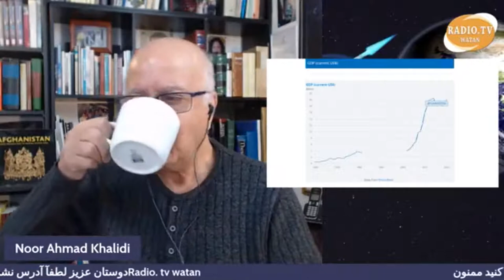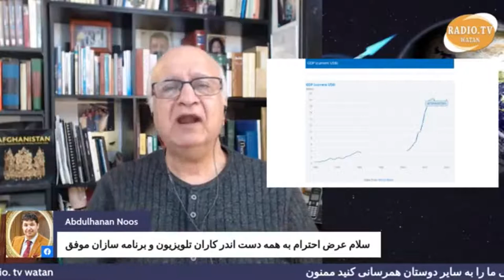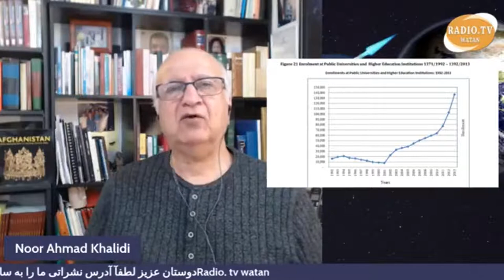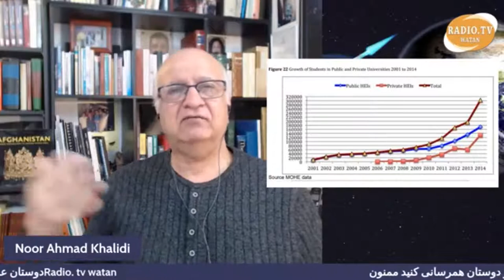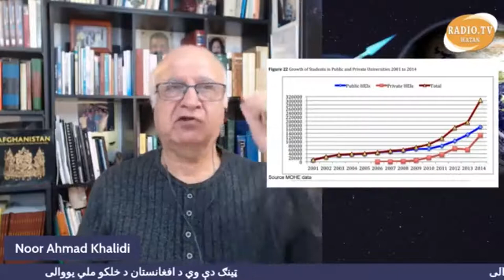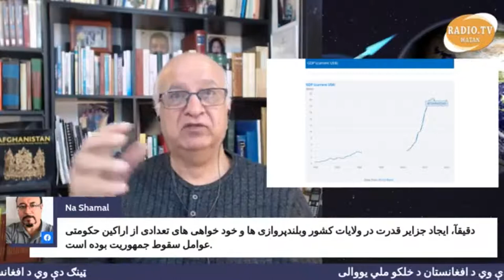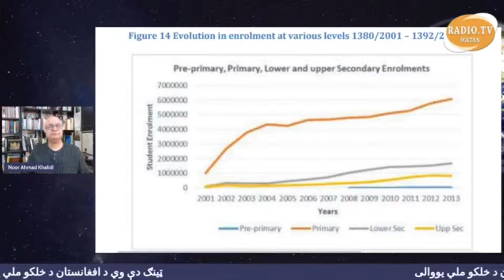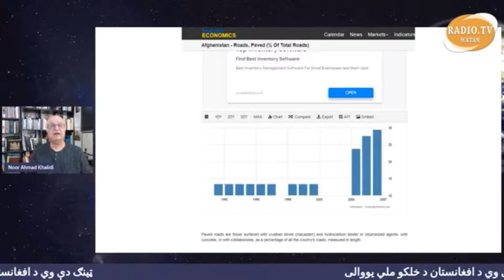افغانستان: دیروز، امروزوفردا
رادیو تلویزیون وطن